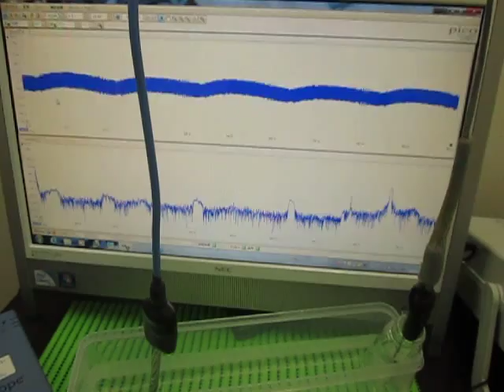超音波プローブ（受信用・発振用） Ultrasonic Tester